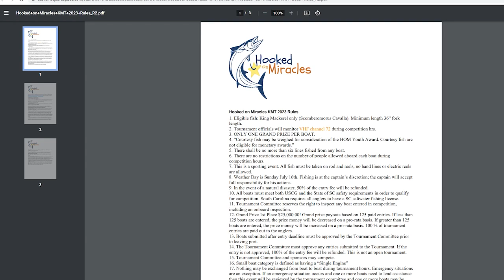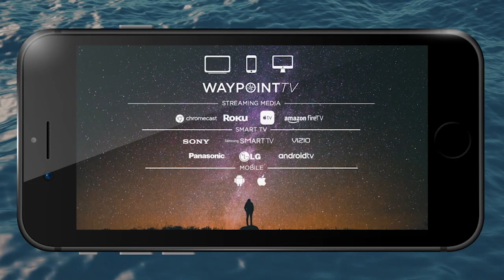MR. CRAPPIE IS AT IT AGAIN! #17-2023 SouthEAST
Join guest host Wally Marshall in East Texas for some great crappie action! Stay up to date on fishing news!